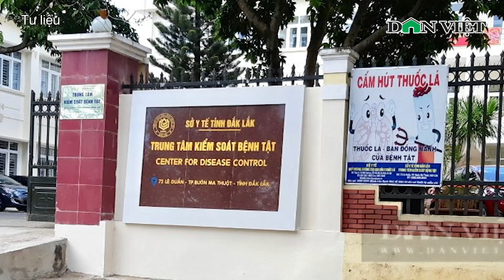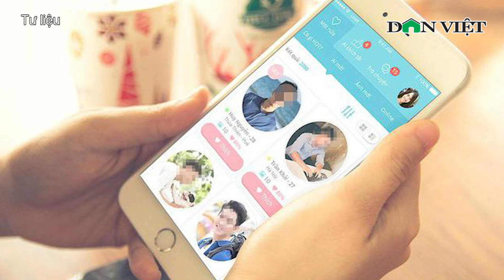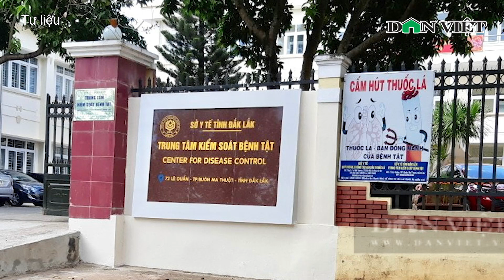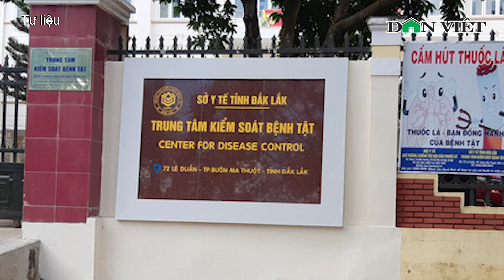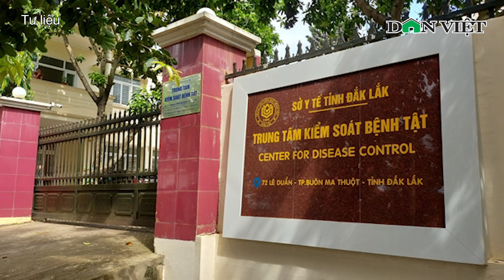Bản Tin ANTT Trưa 03/08: Ông Tất Thành Cang Tiếp Tục Bị Truy Tố Trong Vụ Án Khu Dân Cư Phước Kiển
Báo Dân Việt |  Bản tin an ninh trật tự trưa 03/08 có những thông tin đáng chú ý:
+ Đề nghị chuyển cơ quan công an vụ 4 gói thầu do CDC Đắk Lắk làm chủ đầu tư
+ Kon Tum: Đang đi trên đường, cháu bé 11 tuổi bị giật dây chuyền vàng
+ Ông Tất Thành Cang tiếp tục bị truy tố trong vụ án khu dân cư Phước Kiển, Ven Sông
+ Giải cứu thành công thiếu niên bị lừa bán sang Campuchia
+ Thanh niên 25 tuổi hẹn 'bạn gái nhí' đi chơi rồi đưa về nhà quan hệ tình dục